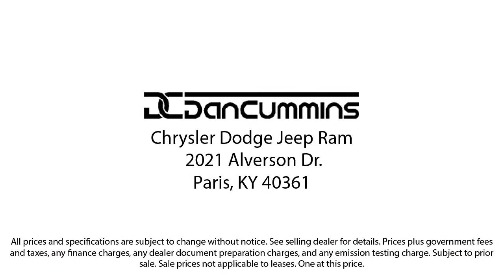2023 Dodge Challenger SRT Hellcat Coupe Paris Lexington Winchester Nicholasville Louisville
2023 Dodge Challenger SRT Hellcat Coupe Stock Number: 100664 Vin:2C3CDZC96PH567484.
Dan Cummins Chrysler Dodge Jeep Ram of Paris New is proudly serving our friends and neighbors in Paris, Lexington, Winchester, Nicholasville, and Louisville. or give us a call at for more information about this or any of our other vehicles.
Dan Cummins Chrysler Dodge Jeep Ram of Paris New
2021 Alverson Drive